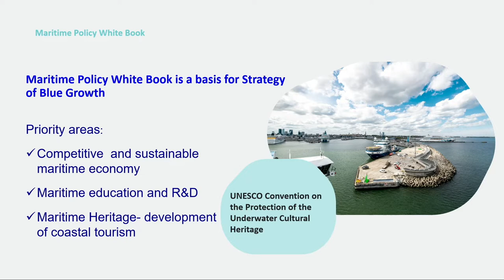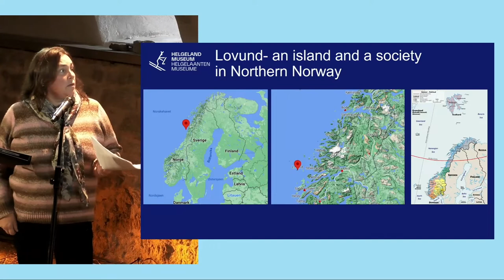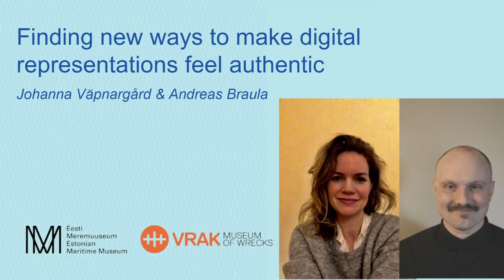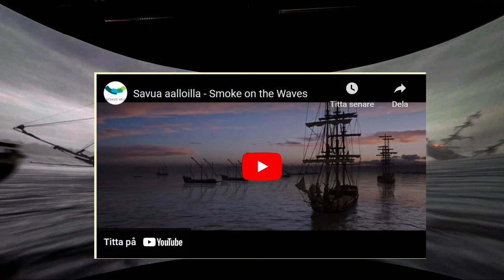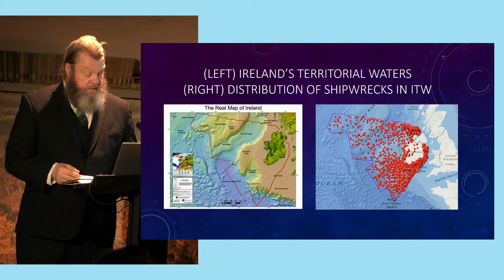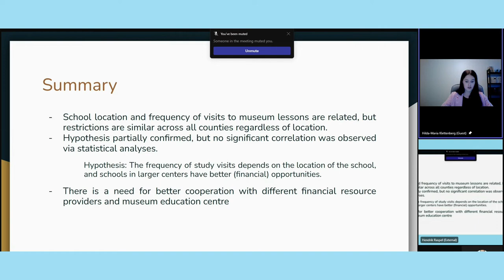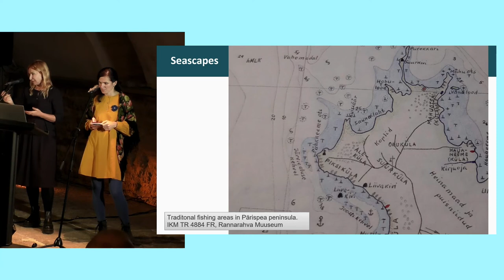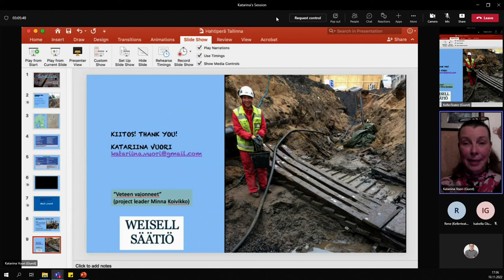10-11.11.2022 Rahvusvaheline konverents ”Merepärandi populariseerimine muuseumide kaudu”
EST
Rahvusvaheline konverents ”Merepärandi populariseerimine muuseumide kaudu”

Konverentsi esimesel päeval esitleti erinevaid lähenemisvõimalusi merepärandile Norra ja Iiri esemelise ning Rootsi vaimse merelise pärandi näitel ning tutvustati selle kvalitatiivseid, kvantitatiivseid ning kultuuri- ja muuseumite üleseid uurimisvõimalusi. Ometi tuleb tõdeda, et valdkondade ülene ja rahvusvaheline koostöö seisab tihti eelkõige rahastuse taga ning riigiti on selle takistuse ületamiseks leitud erinevaid lahendusi. Näiteks võib tuua Rootsi vrakimuuseumi Vrak korraldatud veealuse laevavrakkide näituse, kus eksponaadid olid oma algses asukohas kõigile ligipääsetavad, ja Pohiranna kultuuriruumi kaardistamise projekti, mille eesmärk oli merepärandit koguda ja talletada.

Video: Eesti Meremuuseum/Rene Topolev (Kellerteater)/Kopli Kinokompanii

ENG

International conference ‘Popularisation of the Maritime Heritage through Museums’

The first day of the event focused on the approaches of maritime heritage - from tangible heritage from Norway and Ireland to intagible heritage in Swedish heritage - and approaches to heritage research. The latter being conducted with qualitative and quantitative approaches across museums and cultures. Nonetheless, the multidisciplinary approaches and cooperation internationally is strained due to numerous reasons, especially funding, yet the final solutions for popularisations vary across the borders. To illustrate, Vrak - Museum of wrecks created an exhibition of underwater shipwrecks in their original setting for all to see, and Pohiranna cultural research in Estonia to manage the heritage for the future.

Video: Estonian Maritime Museum/Rene Topolev (Kellerteater)/Kopli Kinokompanii